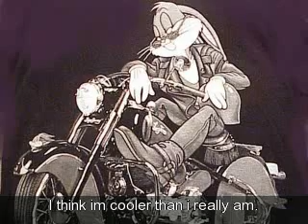Bugs Bunny is a perv! dolly bird.flv